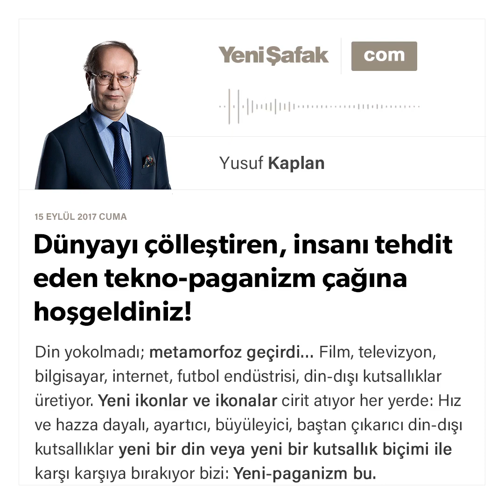Dünyayı çölleştiren, insanı tehdit eden tekno-paganizm çağına hoşgeldiniz!-Yusuf Kaplan-15.09.2017